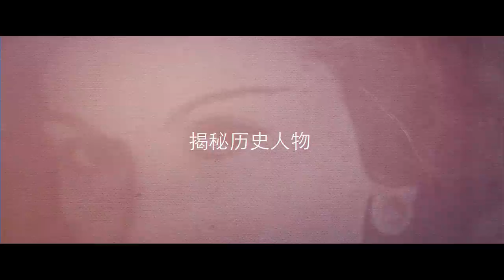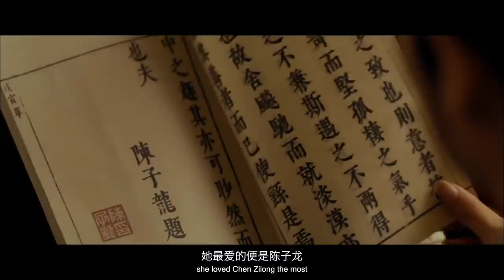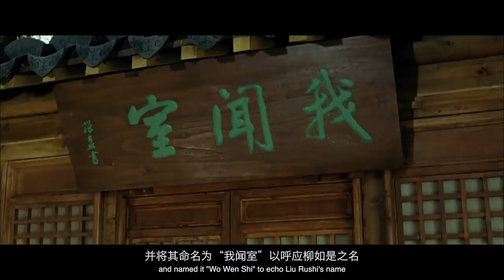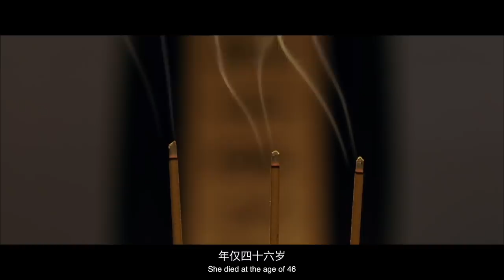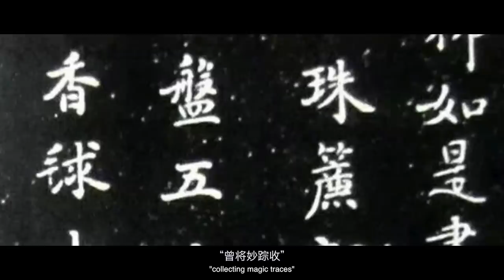【传奇人物传】出身青楼的她却被称为一代女侠名姝，揭秘秦淮八艳之首柳如是命运多舛的一生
《传奇人物传》系列的第一期，柳如是。
视频中涉及到的历史均源自网络。
up主的话：
《传奇人物传》每期会以一个历史人物为中心，用影视化的方式还原该人物的传奇人生。【解读小说人物】系列也会持续更新，希望大家继续支持！